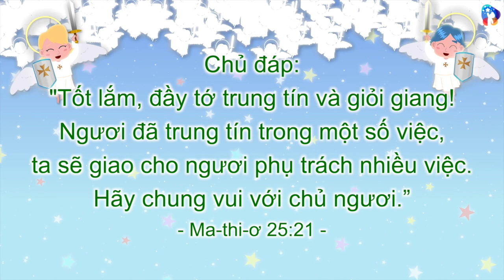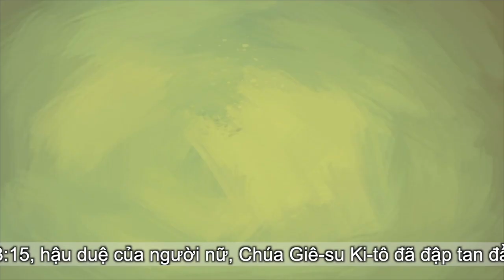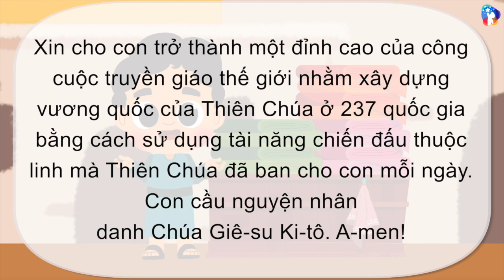[10 phút video thờ phượng] Hãy cùng xây dựng vương quốc của Chúa bằng tài năng chiến đấu thuộc linh!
Hãy cùng xây dựng vương quốc của Chúa bằng tài năng chiến đấu thuộc linh!
- 27/08/2023

Nhà thờ yêu Chúa Giê-su,
Nhà thờ yêu Chúa Giê-su cấp mẫu giáo,
Lễ thờ phượng dành cho thiếu nhi,
Kinh thánh dành cho thiếu nhi.

Lạy Thiên Chúa toàn năng,
Cảm ơn Ngài đã cứu chúng con như con cái của Thiên Chúa, những người đã chấp nhận Chúa Giê-su Ki-tô là Chúa của chúng con.
Xin cho con trở thành một đỉnh cao của công cuộc truyền giáo thế giới nhằm xây dựng vương quốc của Thiên Chúa ở 237 quốc gia bằng cách sử dụng tài năng chiến đấu thuộc linh mà Thiên Chúa đã ban cho con mỗi ngày.
Con cầu nguyện nhân danh Chúa Giê-su Ki-tô. A-men!